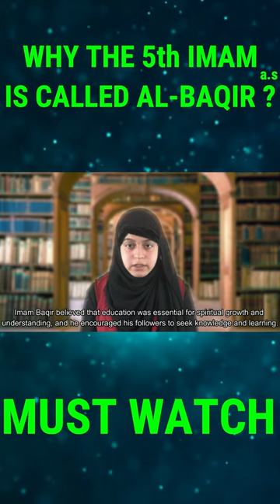Why the 5th Imam is Called Al-Baqir?|Imam Muhammad Baqir|Wiladat|Biography|YouTube Shorts|Shia|2023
FREE COURSES!

🡆 Bank Account Name: KAZSCHOOL & Welfare Inc.
     BSB: 063788
     Account Number: 10188214